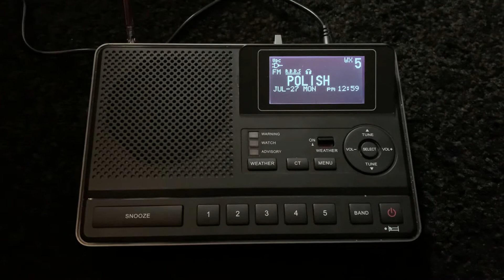WPNA 103.1 Highland Park, IL Station ID